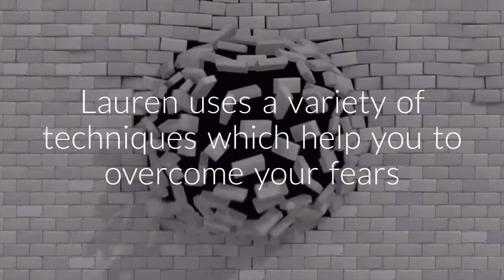Fear of Flying: Aerophobia